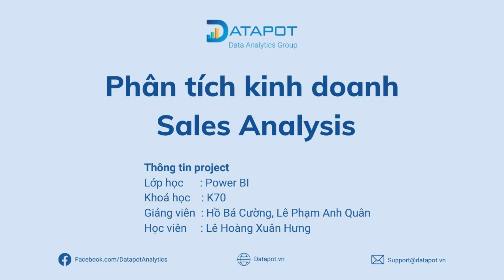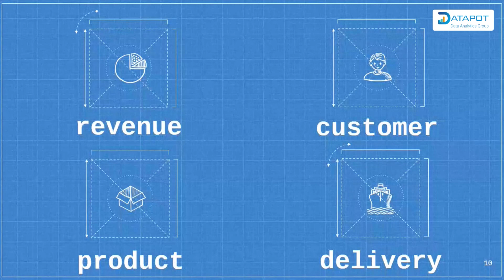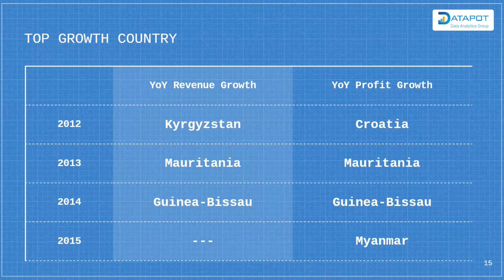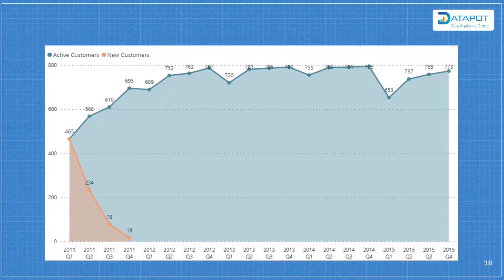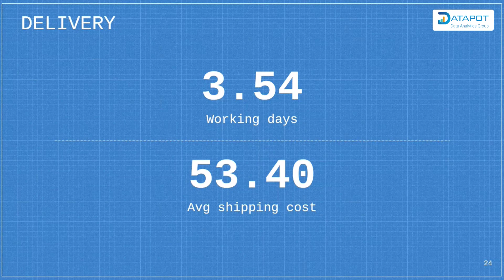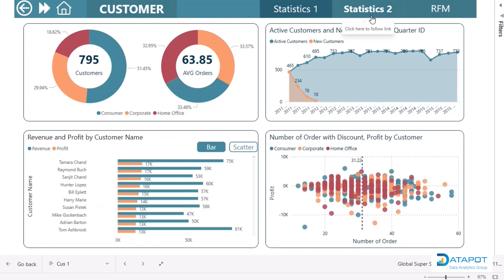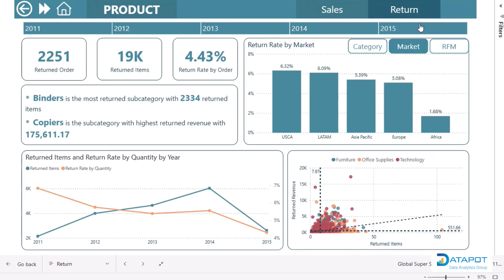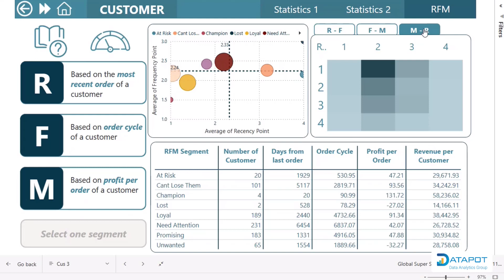Power BI | Phân tích Kinh doanh (Học viên Xuân Hưng)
Dự án thực hành Power BI: *Phân tích Kinh doanh* -  *Sales Analysis* của học viên Lê Hoàng Xuân Hưng.

*Nội dung dự án*
00:00 Giới thiệu dự án
03:37 Phân tích tình hình kinh doanh theo doanh thu, khách hàng, sản phẩm, phương thức vận chuyển
13:00 Power BI dashboard + Nhận xét của ban giám khảo

*Mục tiêu của dự án*
☑️ Phân tích tình hình kinh doanh chung của công ty;
☑️ Phân tích tình hình kinh doanh trên các khía cạnh: Doanh thu; Khách hàng; Sản phẩm và Phương thức vận chuyển;
☑️ Đưa ra giải pháp cho các vấn đề kinh doanh hiện tại.

*Về Dataset*
Bài tập thực hành Power BI của học viên Lê Hoàng Xuân Hưng phân tích về hoạt động kinh doanh của công ty Global Superstore – một công ty toàn cầu kinh doanh 3 mặt hàng chính: Công nghệ; Nội thất; Văn phòng phẩm.
Bộ dữ liệu (dataset) về hoạt động kinh doanh của công ty này được lấy từ kho dataset của Obvience.com, bao gồm thông tin đơn hàng, thông tin khách hàng và thông tin đơn hàng hoàn từ 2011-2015.

Trước khi kết thúc mỗi khóa học tại Datapot, các học viên đều có cơ hội thực hành dự án cuối khoá. Việc này đem lại rất nhiều lợi ích như:
☑️ Rèn luyện kỹ năng phân tích, trực quan hoá dữ liệu trên Power BI một cách chỉn chu;
☑️ Rèn luyện khả năng thuyết trình với stakeholders;
☑️ Trau dồi kinh nghiệm thực hành một project phân tích dữ liệu thực tế trong doanh nghiệp;
☑️ Thêm Project vào Portfolio cho các vị trí Data Analyst, Business Analyst,…giúp nhà tuyển dụng đánh giá năng lực ứng viên dễ dàng hơn.

Tham khảo khóa học Power BI, SQL, Python của Datapot tại

DATAPOT